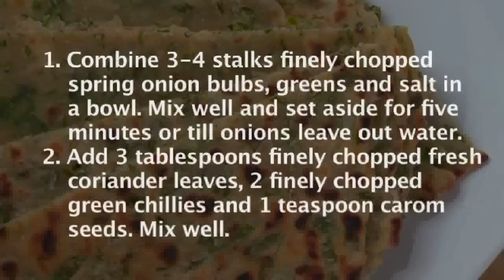Pyaaz ki Roti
A easy to make must try breakfast recipe